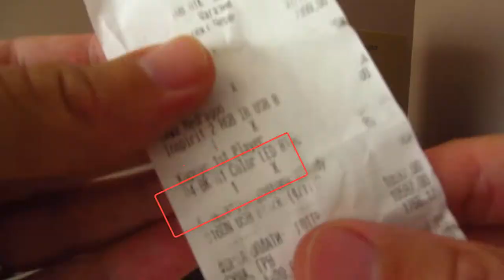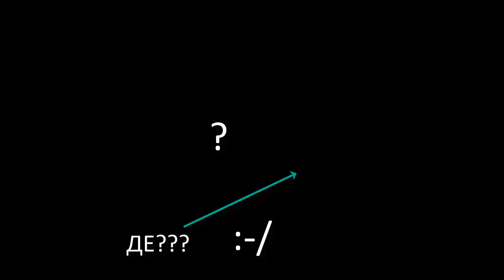Розпакування/огляд Корпуса 1STPLAYER D4-BK-R1 з Rozetka.ua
Корпус 1STPLAYER D4-BK-R1 Color LED Black без БЖ